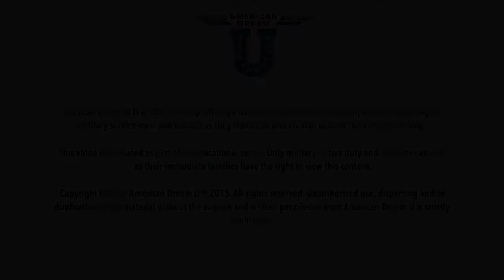American Dream U: Tim Ferriss - Stoicism and Fear of Risk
While speaking at American Dream U's Vetracon event, Tim Ferriss reminds us to not fear risk instead, disarm it and it will no longer hold the power of fear over you. Watch this video in its entirety plus our full video library by signing up for the free MVP membership